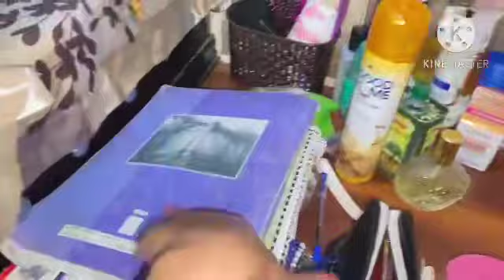Bye bye 2022😊||Itna kam karwate hai sab mujhese😒